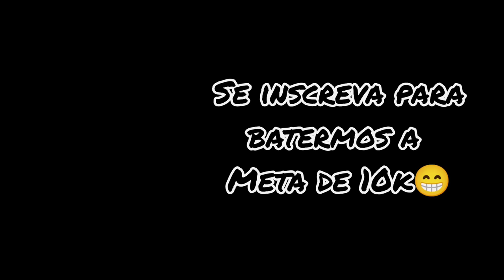JJK KAISEN REACT A "JUJUTSU KAISEN 0 E A NOIVA CADAVER"JJK React to sukuna •Gacha club|TsukiUraya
hellooooo my best friends, Hoje trago mais um React do anime Jujutsu Kaisen para você 🫵 os personagens do anime jujutsu kaisen vão reagir ao vídeo do TsukiUraya "JUJUTSU KAISEN 0 E A NOIVA CADAVER"

canal do criador @TsukiUraya

gacha club
JJK REACT
saturo gojo
gacha life
JJK React sukuna
jjk